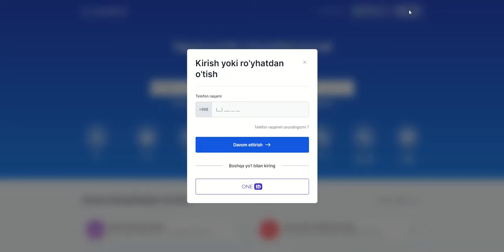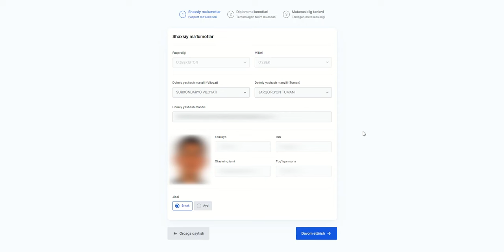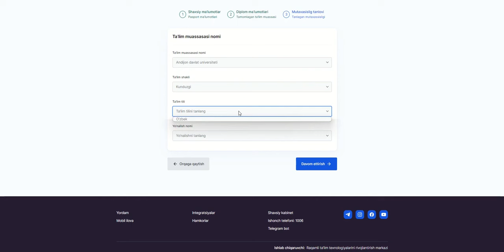Ikkinchi mutaxassislik bo‘yicha onlayn roʻyxatdan oʻtkazish davom etmoqda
2024/2025-oʻquv yilida ikkinchi va undan keyingi taʼlim (ikkinchi mutaxassislik) uchun talabgorlarni onlayn roʻyxatdan oʻtkazish davom etmoqda